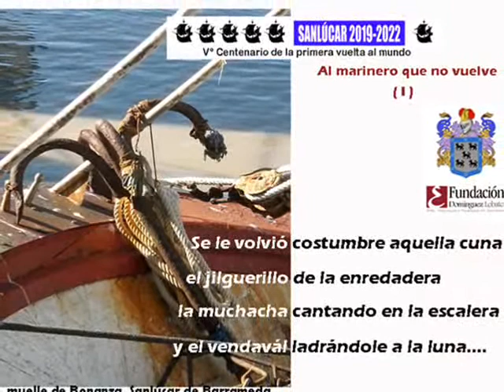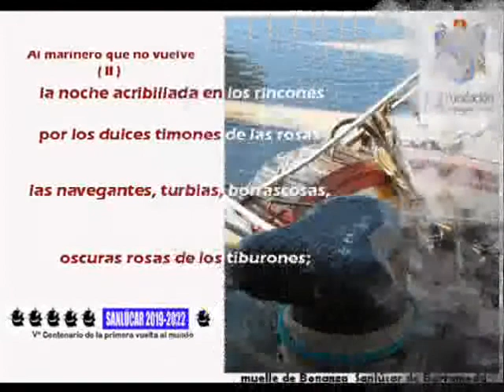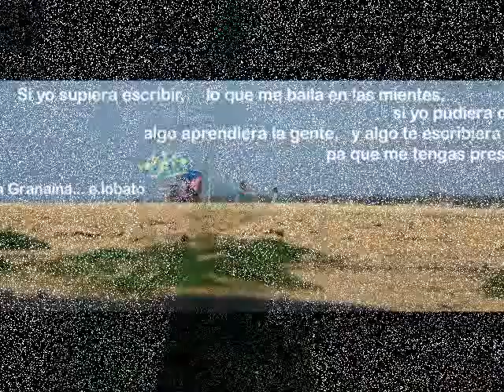Es mi manera de ver... Sanlucar una tarde cualquiera dominguez-lobato eduardo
unas letras..cien palabras...y la orilla...de la playa... una manera de ser. para mirar...y al final...pensar y pensar...en volver..a caminar